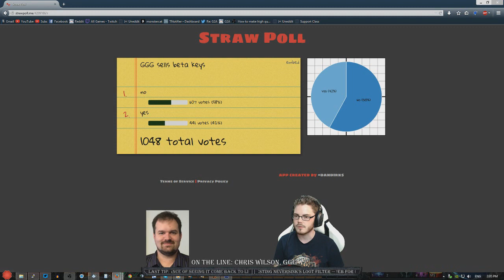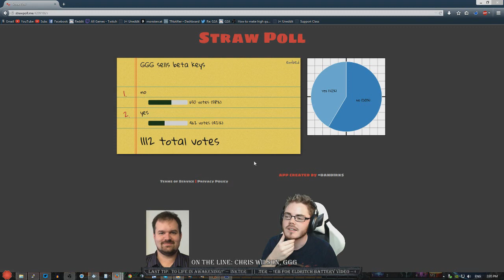Path of Exile Chris Wilson Q&A Interview Part 2 - The Awakening Act 4 Beta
Lead developer Path of Exile Chris Wilson kindly dedicated 3 HOURS of his time today to answer question from both me and my community about the beta for Act 4 and the upcoming Awakening Expansion! This is part 2 of 3 parts - it's a long discussion session but there is TONS of cool insights, teasers and info! We also have a few good laughs as well, Chris is a fun guy to hang out with.